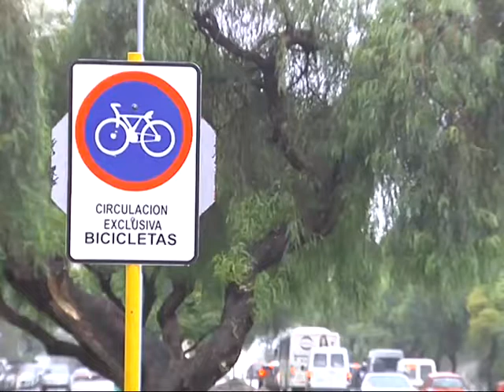Problemas para utilizar las bicisendas en Córdoba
En la avenida Lugones es difícil transitar por los escombros que se han puesto, sin que exista señalización alguna.